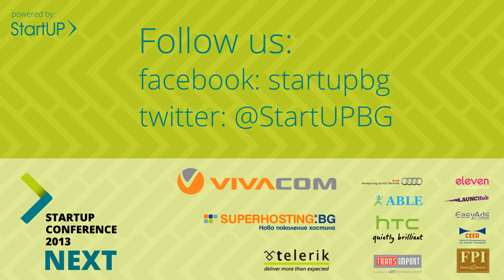Adel Zakout - You've Got Cash, Now What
Adel Zakout - You've Got Cash, Now What at StartUP Conference NEXT 2013